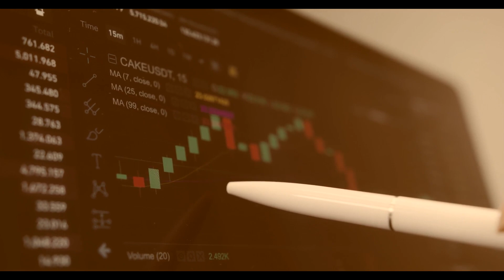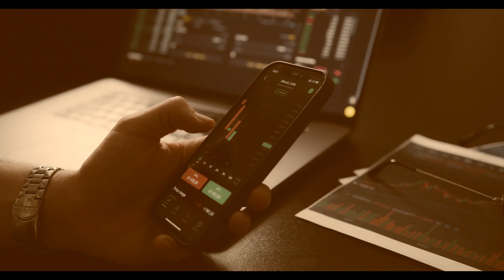Quanta Trade Review - Is it a Scam or Legit Broker?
👉 How to Get Money Back From Quanta Trade Scammer?